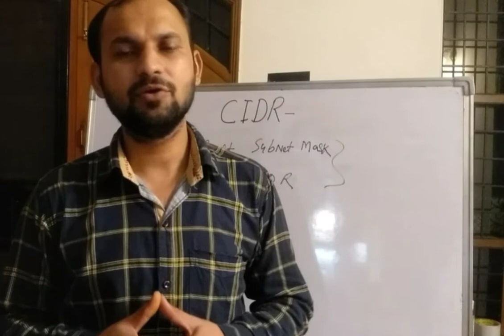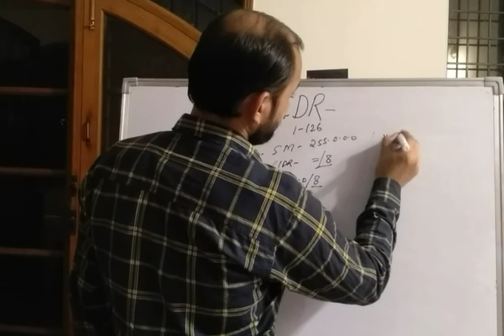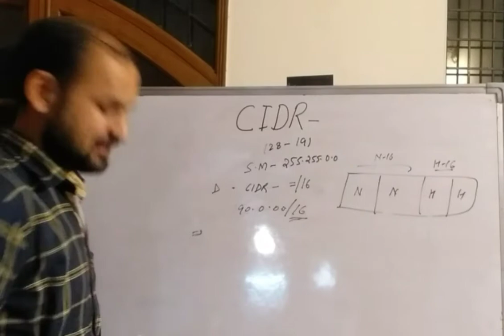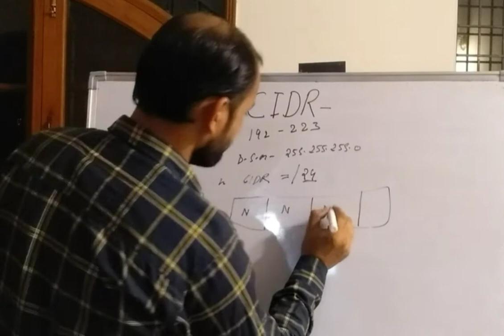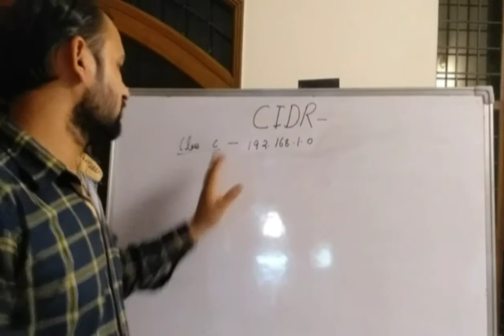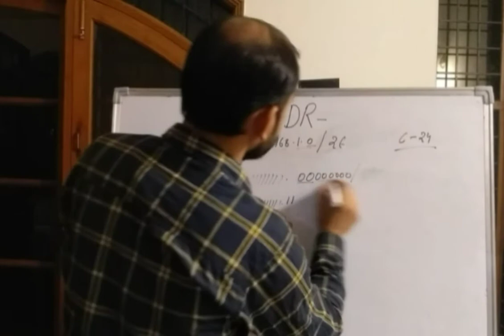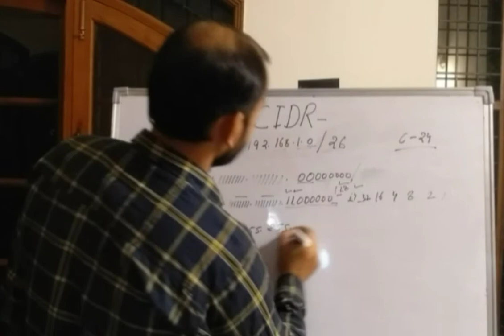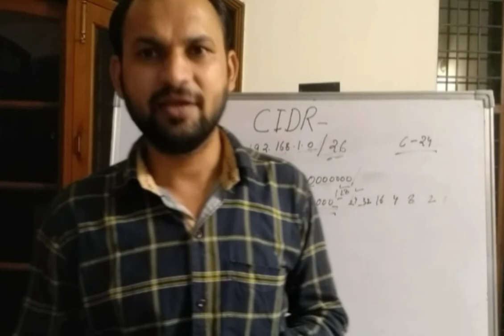Subnetting basics - CIDR , Default CIDR , Subnet mask , Network & Host Bits in Hindi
in this tutorial I explain about Subnetting basics like CIDR value Default subnet mask Network and Host Bits .it help to do Subnetting easy .